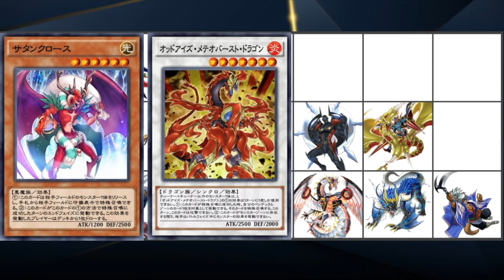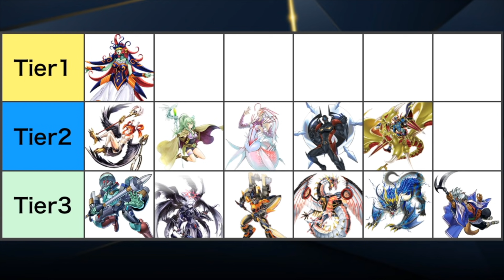【垂れ流し推奨】新Boxと新リミットが来た後のTierリストを想像で組んでみた【遊戯王デュエルリンクス】